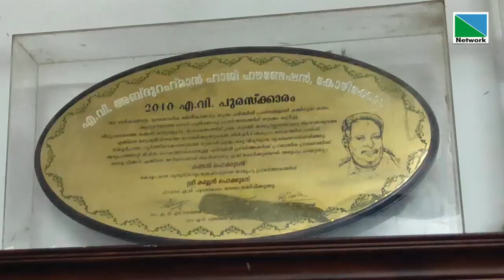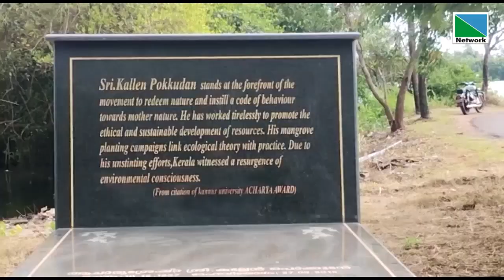കണ്ടല്‍ക്കാടുകളുടെ സംരക്ഷണത്തിനായി ജീവിതം മാറ്റിവച്ച കല്ലേന്‍ പൊക്കുടന്‍ ഓര്‍മ്മയായിട്ട് 8 വര്‍ഷം .